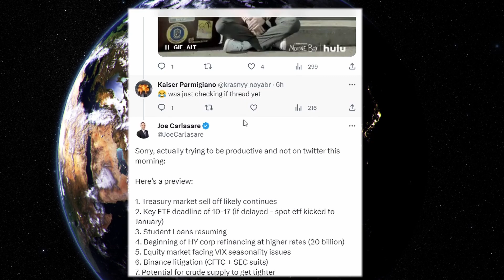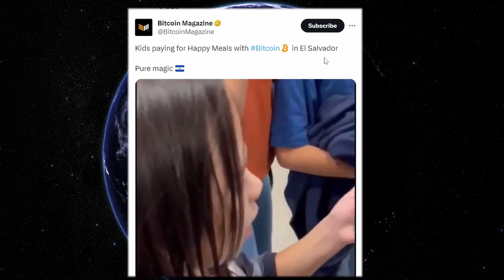XRP RIPPLE BLOCKROCK BOMSHELL !!!! NEXT MONTH IS GOING TO BE MASSIVE !!!!!